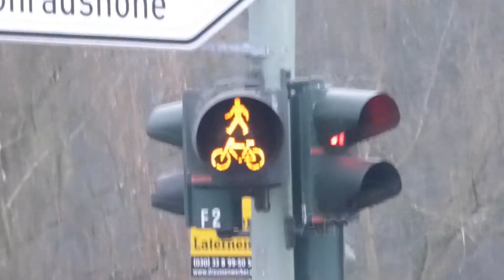Siemens Silumin 3. Generation Fußgänger und 2. Generation Schutzblinker SG (Stührenberg)